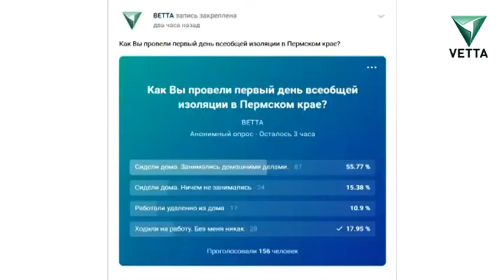Как Вы провели первый день всеобщей изоляции?